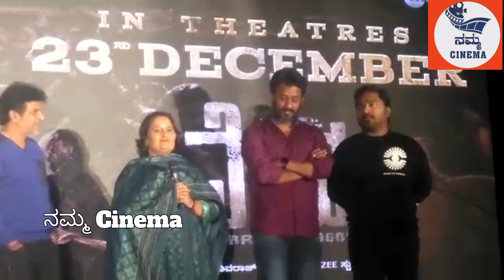ಗೀತಾ ನಿವೇದಿತಾ ಹೇಳಿದ ’ವೇದ’ವಾಕ್ಯ | Vedha | Shivarajkumar | Geetha Shivarajkumar | Niveditha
’ವೇದ’ ಸಿನಿಮಾ ಪತ್ರಿಕಾಗೋಷ್ಠಿಯಲ್ಲಿ ಸೆಂಚುರಿ ಸ್ತಾರ್ ಶಿವಣ್ನನ ಪತ್ನಿ, ನಿರ್ಮಾಪಕಿಯಾದ ಗೀತಾ ಶಿವರಾಜ್ ಕುಮಾರ್ ಹಾಗೂ ಶಿವಣ್ಣನ ಪುತ್ರಿ ನಿವೇದಿತಾ ಏನಂದ್ರು ಕೇಳಿ...

Movie: Vedha
Written and Directed by A. Harsha
Produced by Geetha Shivrajkumar & Zee Studios

CAST and CREW:
Karunada Chakravarthy Dr. Shivarajkumar
Ganavi Laxman
Umashree
Aditi Sagar
Swetha Changappa
Veena Ponnappa
Raghu Shivamogga
Jaggapaa
Cheluvaraj
Vinay Bidappa
Bharath Sagar
Prasanna
Sanjeev
Kuri Pratap
Lasya Nagraj
And others. . .

D.O.P:- Swamy J. Gowda
Editor:- Deepu S. Kumar
Art Director:- Ravi Santhehakklu
Stunt:- Dr. Ravi Varma, Vikram Mor, Chetan D’souza, Arjun Raj
Dialogues:- Raghu Niduvalli
Lyrics:- Dr. V Nagendra Prasad
Online Editor:- Kiran Gowda
Costume Designer:- Yogi G. Raj
Make-up:- Prakash Gokak
Hair Stylist:- R Raju
Costume Chief:- Ganesh
Production Manager:- Yatish Kumar
Production Control:- S. Prashanth
Stills:- Peenya Prasad
Artist Co-ordinator:- Rahul Ramesh
P.R:- Sudhindra Venkatesh
Script Assistant:- Vivek Thanjarayaar
Direction Team:- Gowrish Yadakola, Mandasmitha Kumar, Nithin Thotanthillaya, Devanand HGM, Yuvadheer, Kishan Raj, Pavan Hegde, Yugan Raj
DTS:- TAPAS NAYAK
VFX:- Jupiter - CHENNAI
Supervisor:- Elango, Subeesh
D I:-  PRIME FOCUS - MUMBAI
Colorist:- Ashirwad
Publicity Designs:- Kaani Studio

Keys Programmed by:- Arjun Janya, Davy Suresh
Rhythm Programmed by:- Andruson
Studio Engineers:- Shiva, Roopesh
Mixed and Mastered by David Selvam @ Berachah Studios, Chennai